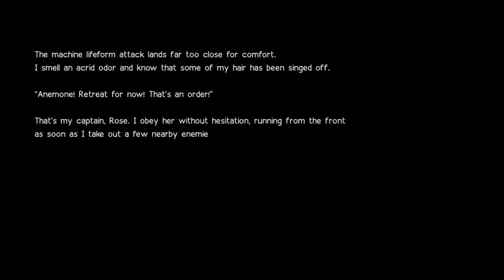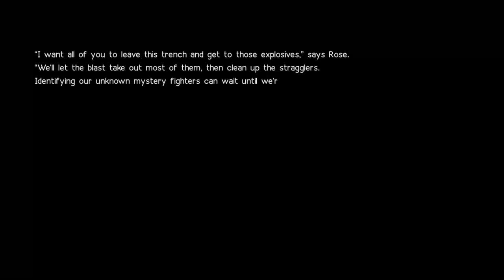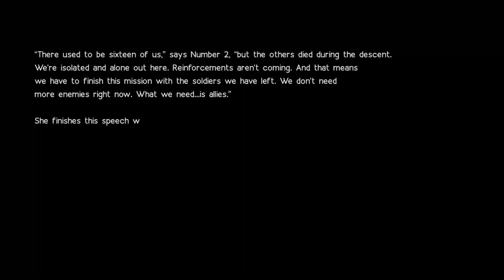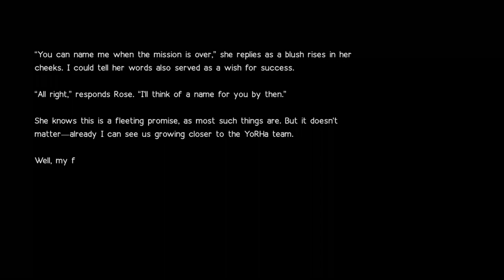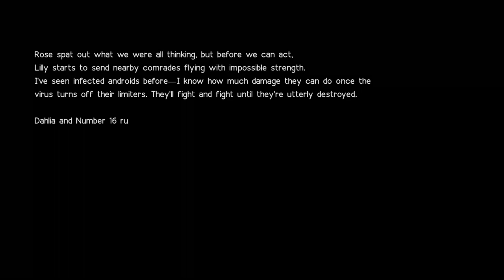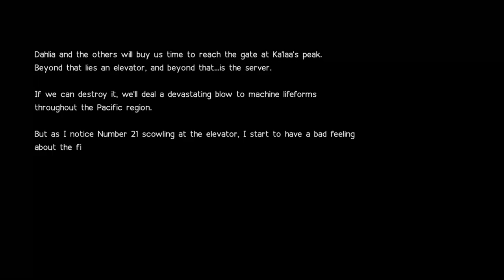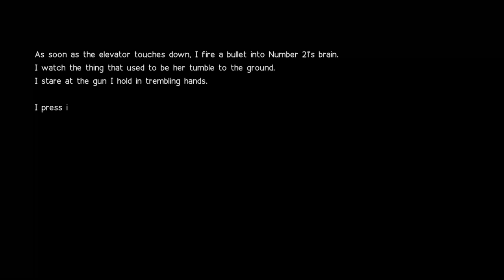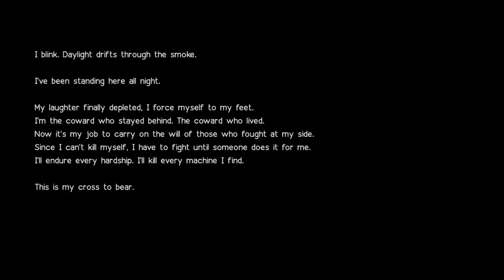NieR: Automata - 204 YoRHa Pearl Harbor Incident Personal Records